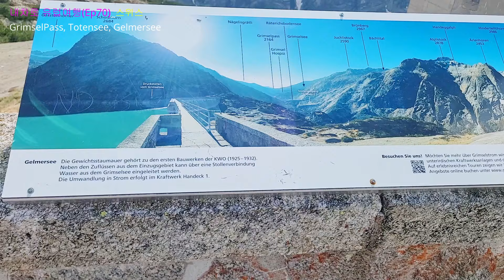내차로 유럽여행(Ep70)_스위스｜그림젤 패스, 겔머호수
한국어 자막 有
스위스 3대 패스중 하나인 그림젤 패스(Grimselpass), 곳곳에 아름다운 풍경과 호수들이 있습니다